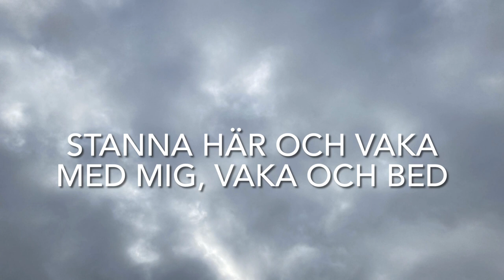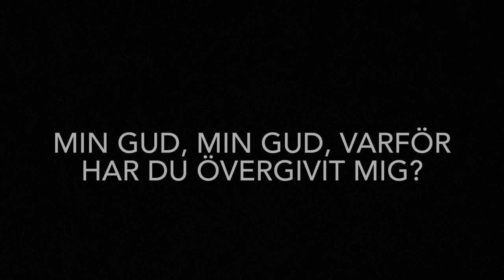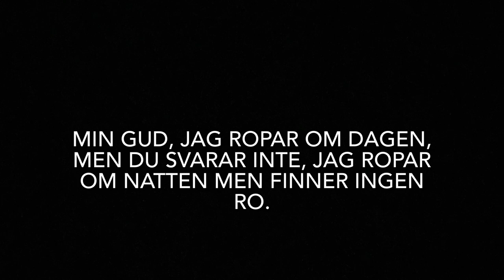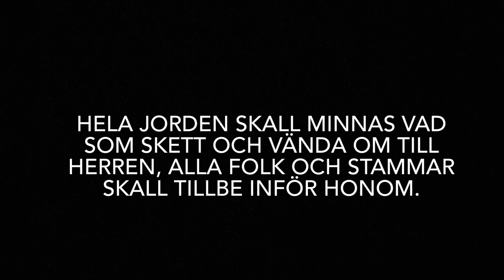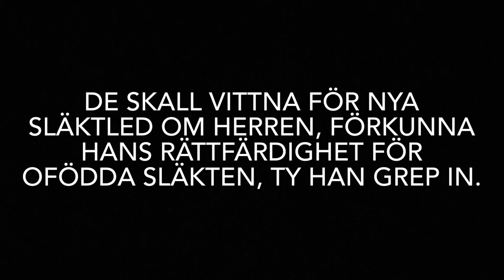Skärtorsdagsgudstjänst med Taizésånger i Nysunds kyrka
Medverkande:
Monica Mannberg - präst
Textläsning - Robert Östberg och Malena Karlsson
Sångare: Annelie Vennerström, Therese Flemström, Romana Hjalmarsson Vrtovec, Andy McQuire, Anders Karlsson
Musiker , film och redigering: Malena Karlsson